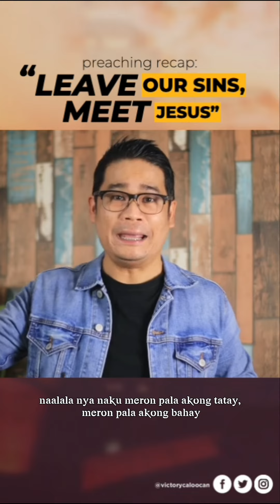Anong dapat gawin kapag desperado ka na? | Tito Falguera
Desperado ka na ba? May pag-asa pa!